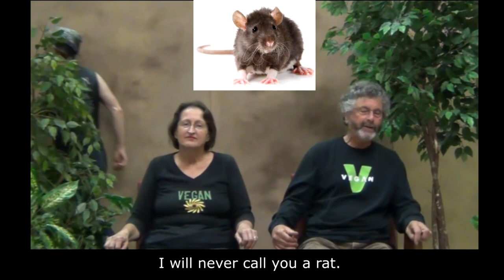Don't Insult - 2020 Remix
Rest in power Diane Gandee Sorbi